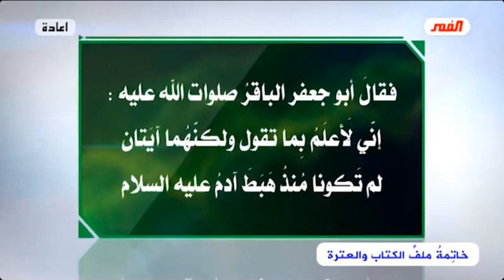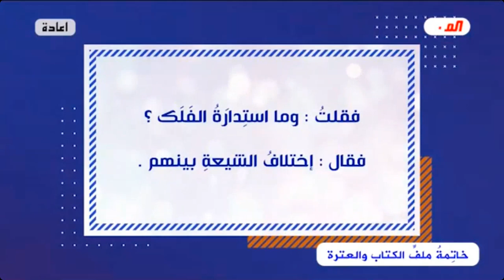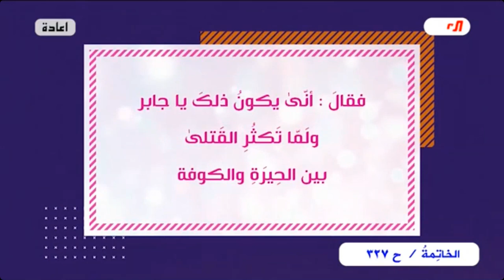برنامج الخاتمة - الحلقة (327) // أسئلة .. أجوبة - صور وحقائق من الواقع المرجعي..// عبد الحليم الغزي